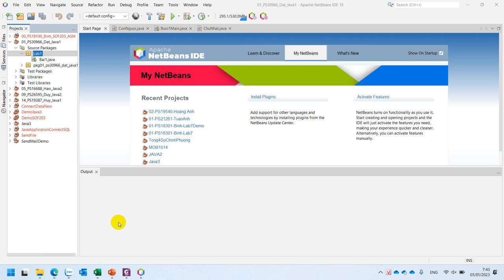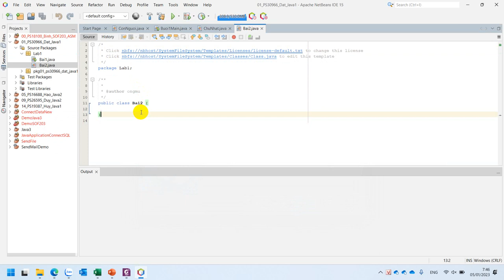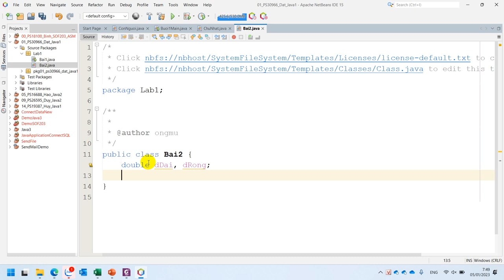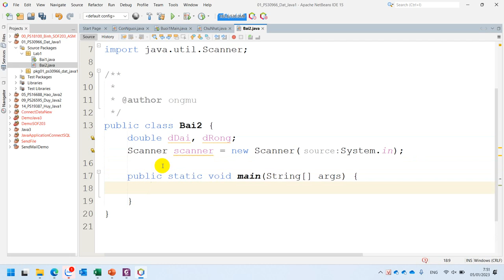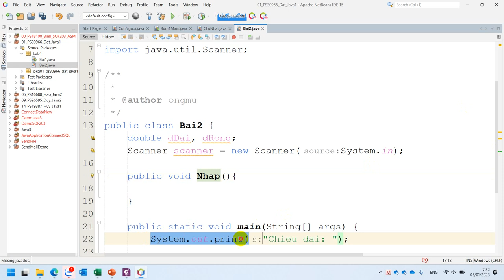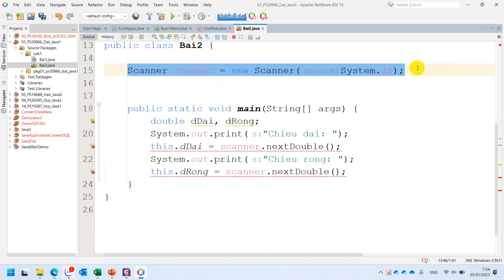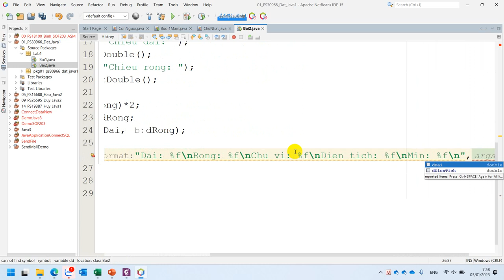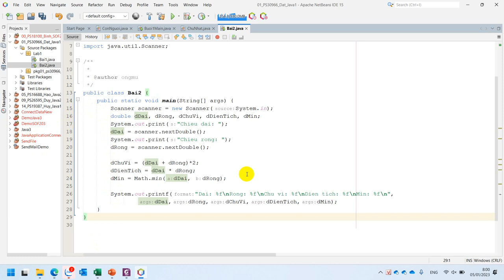MOB1014 Hướng Dẫn Lab 1 Bài 2 Chương Trình Hình Chữ Nhật